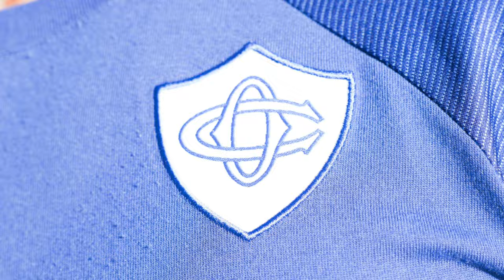Maillot Europe - CO X KAPPA